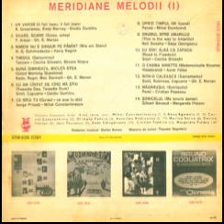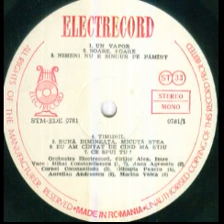Marina Voica-Eu am cantat de cand ma stiu (Tweedle Dee, Tweedle Dum)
Lyrics(Romanian)by Ovidiu Dumitru
Alexandru Imre Orchestra